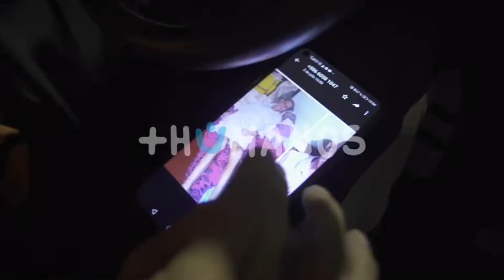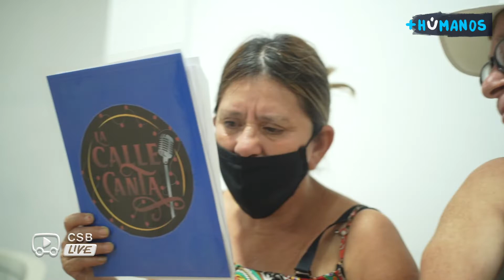Chepe se Baña Live, Campamento en JACO (Los Mojados Banda Invitada)